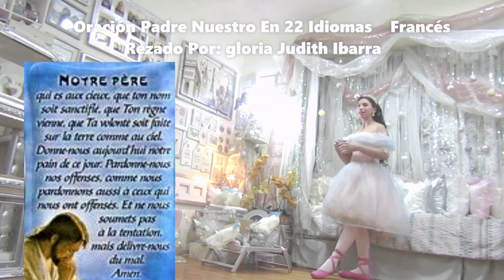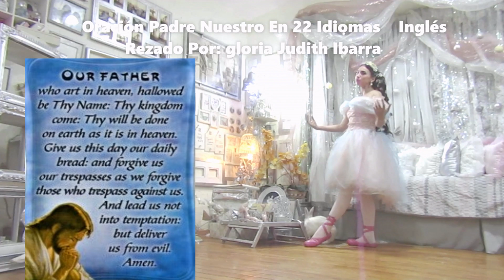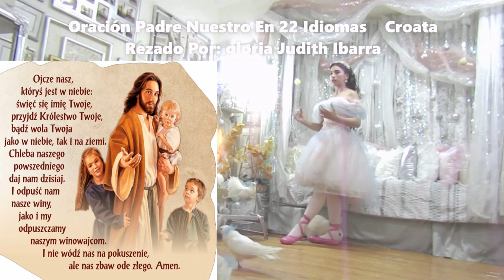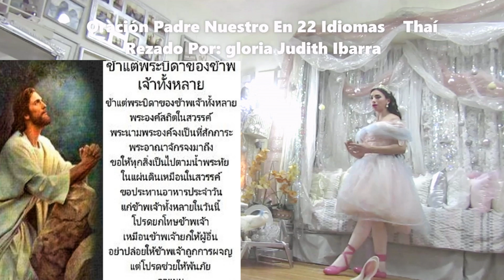SUAJILI…MOVIE…❤️PADRE NUESTRO 22 IDIOMAS🕊️Ángelus.Suajili.MULTILINGÜE.℗ORACIÓN🕊️GLORIA JUDITH IBARRA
Tanzania, Kenia, Uganda, Kiswahili, Ruanda, Suajili, Burundi, República Democrática del Congo, Somalia, Comoras, Mozambique, Zambia, Malaui, Norte de Madagascar, África Oriental. MULTI-LENGUAGE.Ángelus🇻🇦❤️SUAJILI.PADRE NUESTRO IN 22 IDIOMAS MÁS IMPORTANTES❤️ORACIÓN❤️ ‟Padre Nuestro”En languages •22: Idiomas**MOVIE (SUAJILI) (RUSO) (INGLÉS) (ESPAÑOL ) (FRANCÉS ) (CHINO MANDARÍN ) (ITALIANO) (ARAMAIC ) (CROATA ) (HÚNGARO ) (PORTUGUÉS ) (AMHÁRICO ) (GRIEGO ) (FILIPINO ) (GUARANÍ ) (ALEMÁN ) (JAPONÊS ) (ÁRABE ) (CANTONÊS ) (HEBREO ) (THAÍ ) (LATÍN ) (MULTISUB ) (GLORIA JUDITH )*(22:00)*ÚH*FULLHDHQ(c)*LETRA: Padre Nuestro Que Estas En El Cielo Santificado Sea Tu Nombre, Venga a Nosotros Tu Reino, Hágase Tu Voluntad En La Tierra Como En El Cielo. Danos Hoy Nuestro Pan De Cada Día, Perdona Nuestras Ofensas Así Como Perdonamos a Los Que Nos Ofenden, No Nos Dejes Caer En Tentación y Líbranos Del Mal Amen.

          🙏💒🕊🕊(videoclip)🕊🕊(Oficial)
El ‟Padre Nuestro” es la oración! Por excelencia de los hijos de Dios**EL ‟PADRE NUESTRO” EN 22 DIFERENTES IDIOMAS‟MULTISUB”🕊❤‟The Five Love Languages”❤.🕊‟DEL PADRE NUESTRO”{‟DIVINA PROVIDENCIA”}°~{🕊}~°{‟AL ESPÍRITU SANTO”}**♪•**{PADRE NUESTRO}**♪•**(CANTADO Y RECITANDO )*♪•**(SUNG & RECITED) **🛐**•NUEVO VÍDEO MI•‟ORACIÓN ”•DE‟HOY”∼‟LIVE”*(22•)*(Languages) NUEVOPadreNuestroEnDiferentesIdiomasgloriajudith PRINCESA ℗2024 •A• Audio En Español..( y 22más ) •✔*~🕊Full©*?*NEW*🔴[•EN DIRECTO AHORA •]🔴( gloria judith•♪• ) ▴2024▴
00:00 Gloria Judith Ibarra. El Padre Nuestro En 22 Idiomas
00:17 En El Nombre Del Padre Del Hijo y Del Espíritu Santo Amen.
00:40 El Padre Nuestro En (ESPAÑOL)🇲🇽🏳️🕊️
01:15 El Padre Nuestro En (FRANCÉS)🇫🇷🏳️🕊️
01:59 El Padre Nuestro En (INGLÉS)🇺🇸🏳️🕊️
02:39 El Padre Nuestro En (RUSO)🇷🇺🏳️🇺🇦🕊️
03:21 El Padre Nuestro En (CHINO MANDARÍN)🇨🇳🏳️🕊️
04:00 El Padre Nuestro En (ITALIANO)🇮🇹🏳️🕊️
04:41 El Padre Nuestro En (ARAMAIC)🇮🇶🇾🇪🇸🇾🏳️🕊️
05:22 El Padre Nuestro En (CROATA)🇭🇷🏳️🕊️
06:01 El Padre Nuestro En (HÚNGARO)🇭🇺🏳️🕊️
06:55 El Padre Nuestro En (PORTUGUÉS)🇵🇹🇧🇷🏳️🕊️
07:43 El Padre Nuestro En (AMHÁRICO)🇪🇹🕊️🏳️
08:34 El Padre Nuestro En (GRIEGO)🇬🇷🕊️🏳️
09:13 El Padre Nuestro En (FILIPINO)🇵🇭🕊️🏳️
10:10 El Padre Nuestro En (GUARANÍ)🇵🇾🏳️🕊️
11:27 El Padre Nuestro En (ALEMÁN)🇩🇪🏳️🕊️
12:15 El Padre Nuestro En (JAPONÉS)🇯🇵🏳️🕊️
13:09 El Padre Nuestro En (SUAJILÍ)🇹🇿🏳️🕊️
13:49 El Padre Nuestro En (ÁRABE)🇦🇪🇯🇴🇰🇼🏳️🕊️
14:38 El Padre Nuestro En (CANTONÉS)🇭🇰🏳️🕊️
15:15 El Padre Nuestro En (HEBREO)🇮🇱🏳️🕊️
16:02 El Padre Nuestro En (THAÍ)🇹🇭🏳️🕊️
16:59 El Padre Nuestro En (LATÍN)🇪🇦🏳️🕊️
17:52 Canción (PADRE NUESTRO)
19:47 Canción (DIOS DONDE QUIERA ESTÁ)
20:38 Canción (EL ESPÍRITU DE DIOS ESTA EN ESTE LUGAR)
21:34 Canción (DIOS ESTA AQUÍ TAN CIERTO COMO EL AIRE QUE RESPIRO)
22:24 Congratulations (EL PADRE NUESTRO EN 22 IDIOMAS)